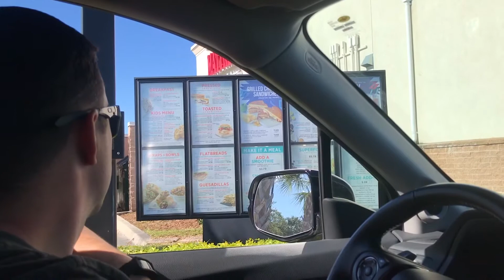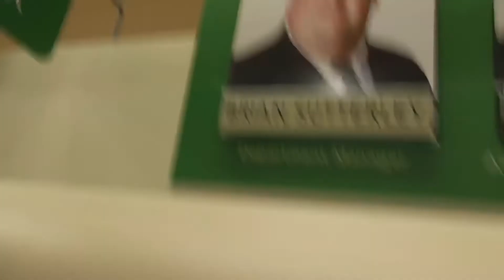Vlogmas Day 1: New Car??!